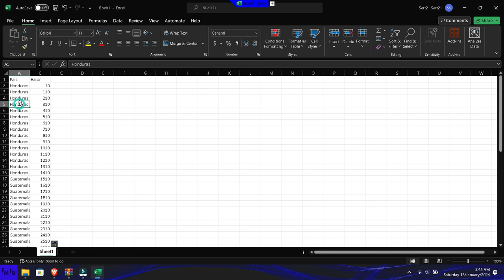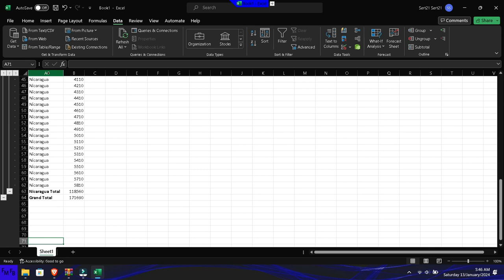Como colocar subtotales en Excel de forma rápida